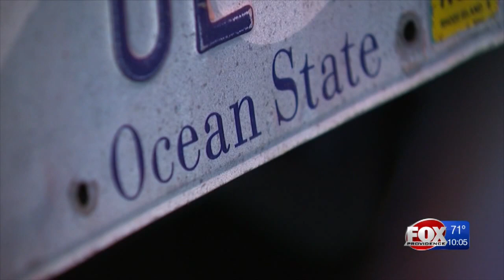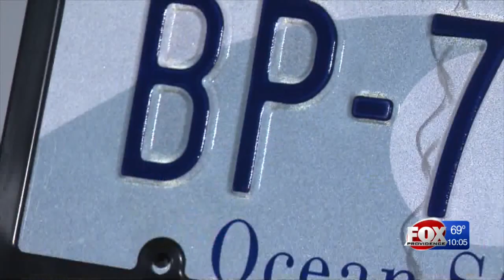New RI license plate will ‘closely mirror’ current wave design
The Ocean State’s “wave” plate is here to stay – though it will be changing slightly.